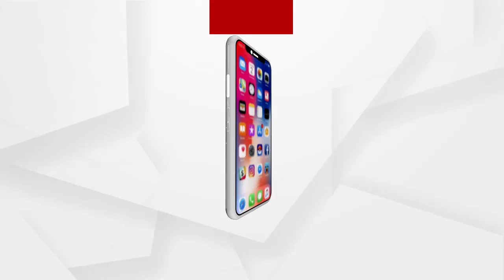ବିକାଶ ଜେନାଙ୍କ ହତ୍ୟାକାରୀଙ୍କୁ କେବେ ହାତକଡା ପିନ୍ଧାଇବ ପୋଲିସ୍?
ବିକାଶ ଜେନାଙ୍କ ହତ୍ୟାକୁ 2 ବର୍ଷ ବିତିଯାଇଥିଲେ ମଧ୍ୟ ମାତ୍ର  3ଜଣ ଅଭିଯୁକ୍ତଙ୍କୁ ଗିରଫ କରିଛି ପୋଲିସ୍ ବୋଲି ପରିବାର ପକ୍ଷରୁ ଅଭିଯୋଗ କରାଯାଇଛି...
ଅଧିକ ଖବର ପାଇଁ ଡ଼ାଉନଲୋଡ କରନ୍ତୁ “Argus News” ଆପ୍